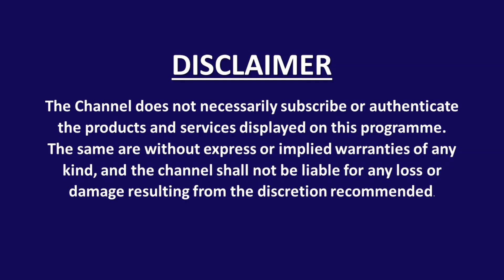Part7 "ఏ థౌసండ్ సీడ్స్ ఒఫ్ జాయ్" పుస్తకానికి తెలుగు వ్యాఖ్యానం By Brahmavidwanmani Saroja Gullapalli